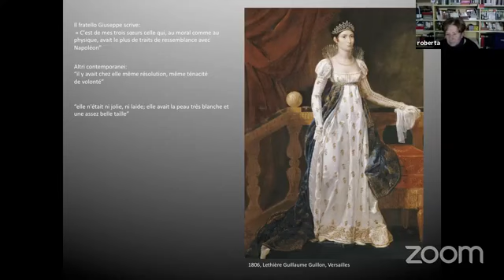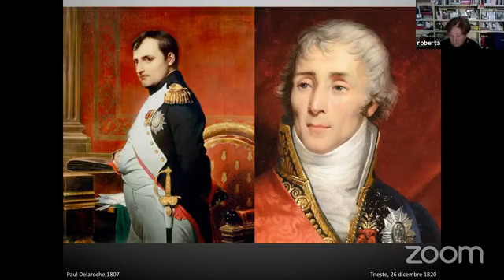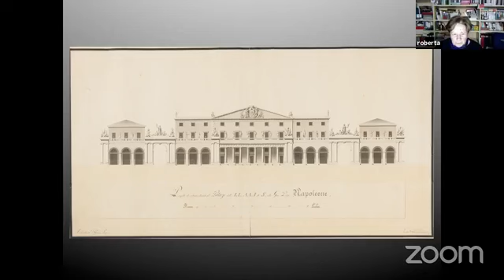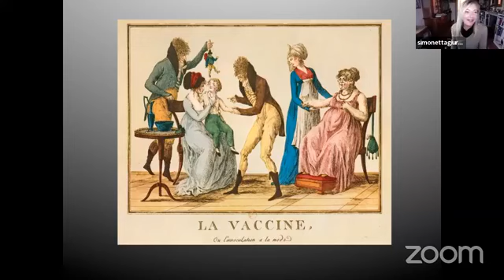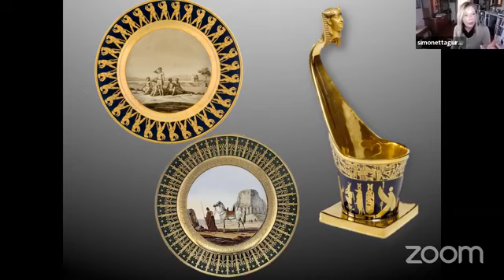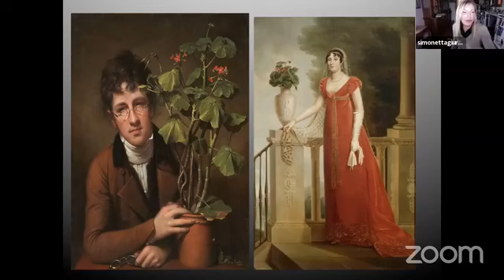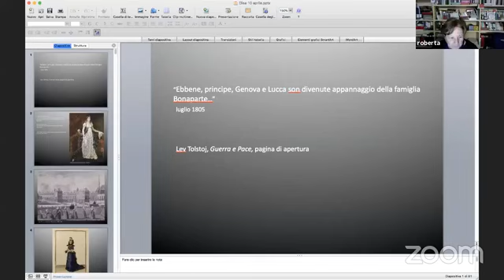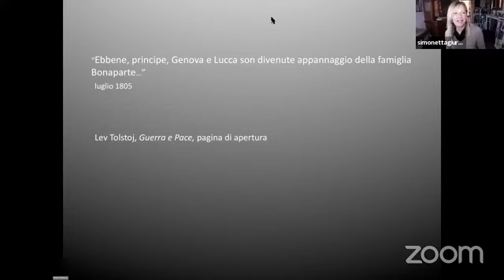Lucca 2200 anni di storia (2021) #10 Elisa Bonaparte con Roberta Martinelli e Simonetta Giurlani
Lucca 2200 anni di storia (2021) #10 il Principato di Elisa Bonaparte con Roberta Martinelli  e Simonetta Giurlani Pardini